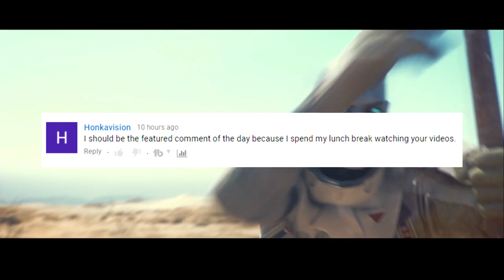Destiny 2 Reveal Stream Recap - Everything You Need to Know About What Is Coming To Destiny 2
Destiny 2 reveal stream recap for you here. If you missed out on the Destiny 2 reveal stream from Bungie on Twitch, I have got you covered on everything you need to know about what we all learned during the stream about Destiny 2.

Destiny 2 gameplay trailer! In Destiny 2 the cabal red Legion has invaded the city. Using new powers the guardians must re-unite the survivors of the invasion and face Ghaul! The commander of the Red Legion!
Channel art and banner done by NachoCheeze.

Join me in the Curse Network:

My Toys:

Blue Microphones Yeti USB Microphone
Hyper X Cloud 2 Gaming Headset